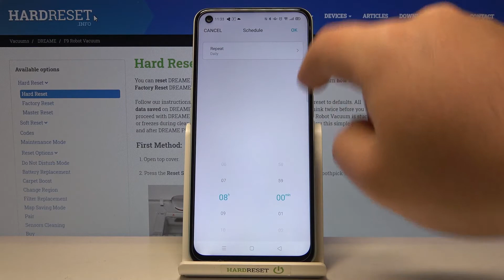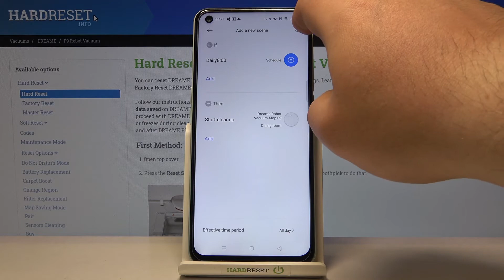How to Make Home Automation with Xiaomi Dreame F9 Robot Vacuum and Mop - Mi Home App Smart Scenes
In this video you will see how to make a smart scene in Xiaomi Mi Home with Xiaomi Dreame F9 Robot Vacuum and Mop. This is the simplest method to create smart home automation. Your Xiaomi Robot Vacuum cleaner can be turned on automatically every time a certain condition is fulfilled for example when you close your front door.
How make a smart scene in Xiaomi Mi Home App? How to use Xiaomi Dreame F9 Robot Vacuum and Mop in a smart home automation system?